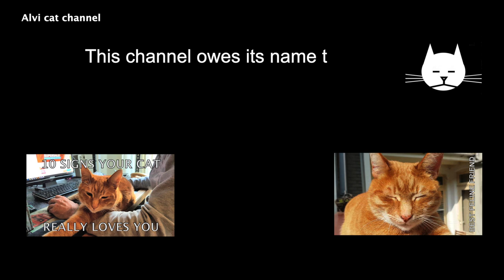Cody introducing himself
Watch our new channel trailer, starring cute ginger cat Cody!

Watch until the end, as videos on Alvi cat channel usually have both a head and a tail!

Also see us on Facebook (Alvi Cat), Twitter (@Roloflexx)  and Instagram (alvicatchannel)